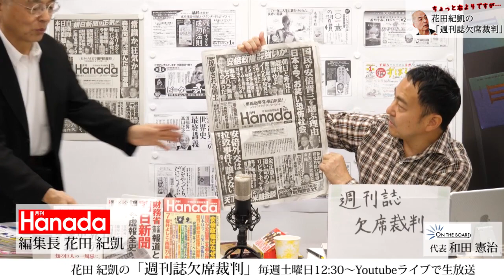”雑誌愛” 花田編集長の『週刊文春』『週刊新潮』雑誌広告”裏？”話。（週刊誌を読む時はこんなところにも注目して観て下さい）｜花田紀凱[月刊Hanada]編集長の『週刊誌欠席裁判』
あの『Tokyo Walker』誌の最新発行部数は、約14,000部・・・。かつて興隆を誇ったあの雑誌でさえ、ネット時代でもはやその役割は終えた・・・的な・・・。"雑誌愛"を自認する花田編集長に、最新雑誌業界の話題、そして、週刊誌誌面に掲載されている”雑誌広告”をプロ目線で鋭く観察する渋い方法を伝授してもらいましたw

｜花田紀凱[月刊Hanada]編集長の『週刊誌欠席裁判』

★ニコニコチャンネル/社会・言論/「ちょっと右よりですが・・・」

YouTubeを含め下記プラットフォームにて毎週土曜日12：30～生放送。

毎週土曜日12：30～生放送です。
快進撃を続けるNo.1！保守系言論誌『月刊Hanada』の編集長：花田紀凱が、最新の"あの"ネタを、各週刊誌からピックアップ！多くの言論系人気番組をプロデュースするオンザボード代表：和田憲治とともに、日本一硬派（ちょっと右寄りw）でフリーダム？な政治談義を、毎週ゆる～くお届けしています。

「週刊文春」や「月刊Will」をはじめ、雑誌編集の最前線で活躍してきた花田紀凱編集長ならでは視点で時事ネタをタブー無しでバッサリ斬りまくり。「新聞やテレビから流れてくる報道や情報ってなんか変じゃね？」って思いませんか？そんなあなたはぜひ！